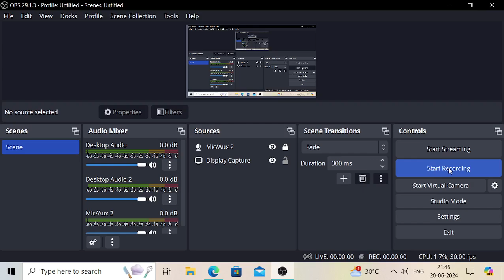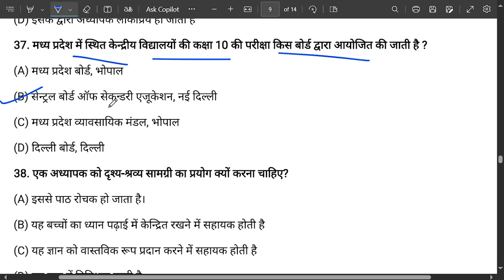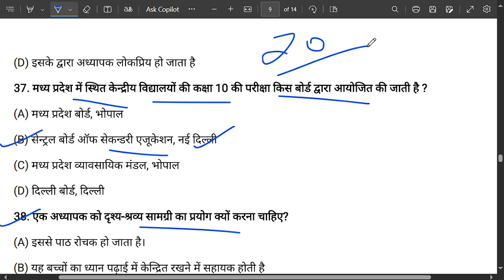CG pre Bed ded entrance exam 2024 preparation |shikshan abhiruchi part 12 |class-15 | most imp 20MCQ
CG B.Ed entrance exam and D.el.ed. entrance exam 2024
class 12
teaching Aptitude part 15
top 25 MCQ questions answers

cg bed entrance exam preparation
chhattusgarh bed pravesh Pariksha 2024 ki tyari
kam samay me bed ded ki tayari
#10 dino me bed ded ki tayari
cg bed ded ki Puri taiyari
cg bed and ded entrance exam 2024 preparation
cg bed entrance exam
shikshan abhiruchi for bed entrance exam
shikshan abhiruchi
cg bed entrance exam 2024
cg Ded entrance exam
bed entrance exam
D.ed entrance exam
shikshan abhiruchi
CG B.Ed previous year question answer
छत्तीसगढ़ B.Ed प्रवेश परीक्षा की तैयारी कैसे करें
CG B.Ed CG B.Ed
छत्तीसगढ़ B.Ed परीक्षा की तैयारी कैसे करें